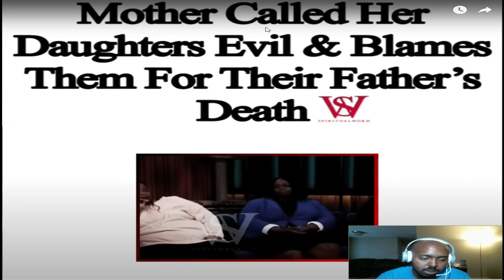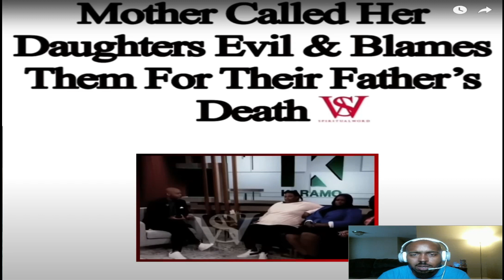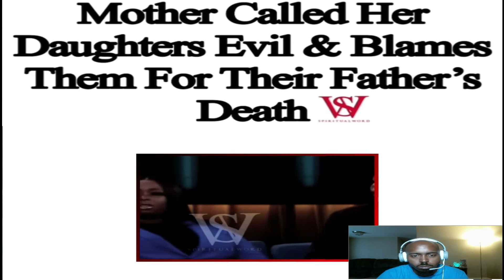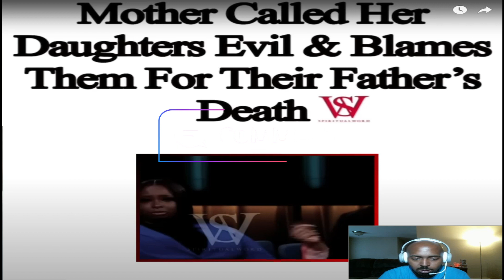TOXIC MOTHER Goes VIRAL for Saying this... @averagemanunplugged Reaction